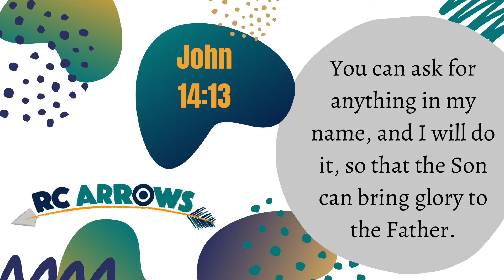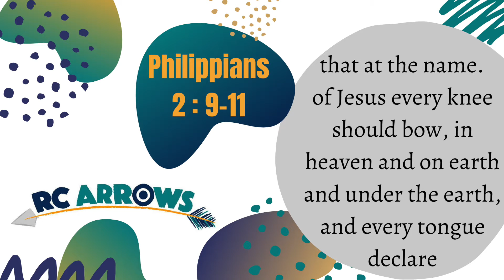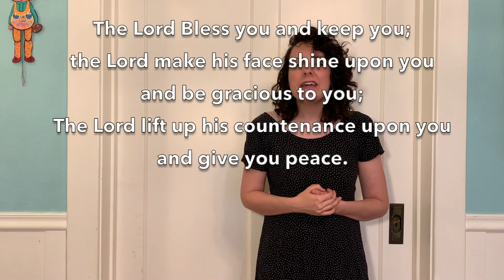RC Arrows Mini Celebration (May 31st)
Hello Arrows! This week Ms. Carrie talks about the power of the name of Jesus!  Some of you were able to participate in a zoom call this week in which we saw this lesson in action! Now, Ms. Carrie digs deeper!
She also wants to share with you this song "Speak the Name" by Koryn Hawthorne: